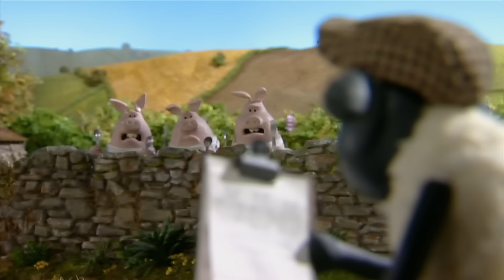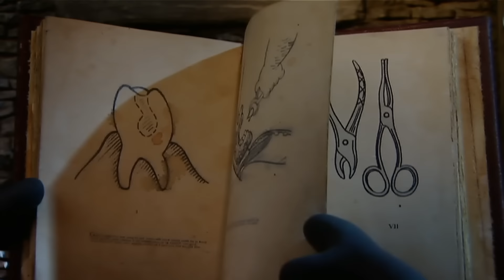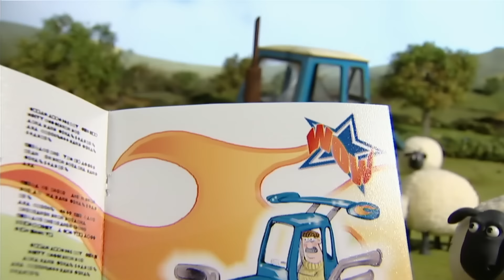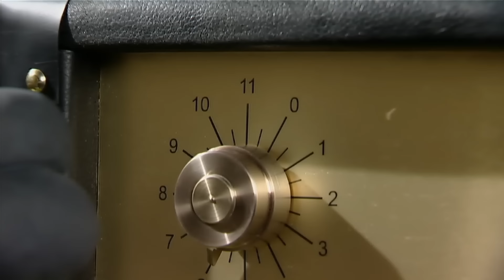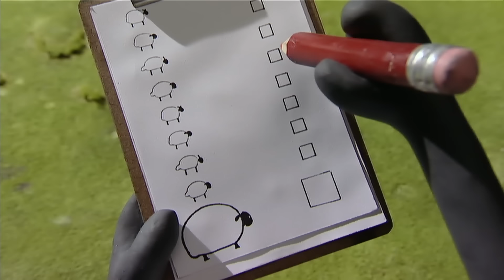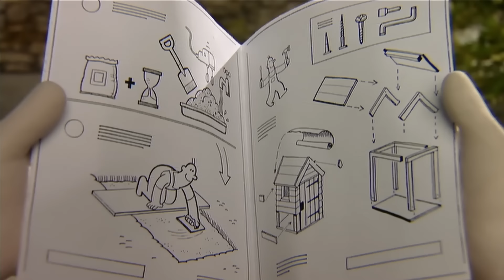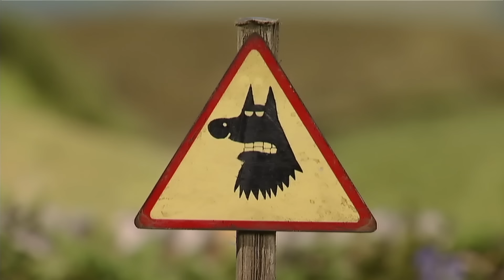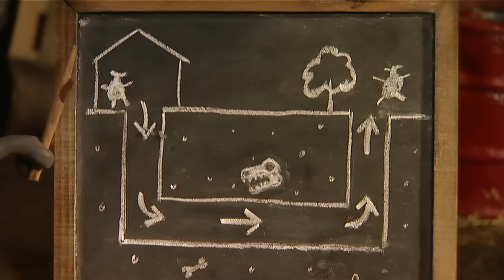Shaun the Sheep 🐑 Secret Sheep! - Cartoons for Kids 🐑 Full Episodes Compilation [1 hour]